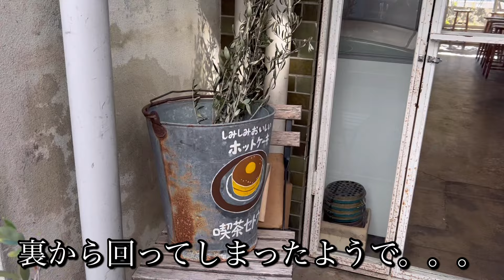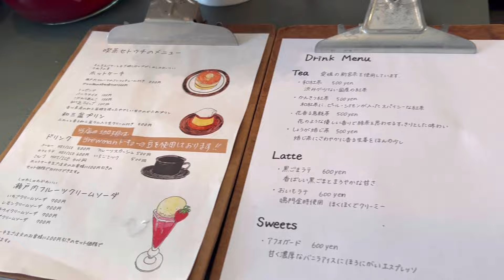お店紹介834件目は喫茶セトウチ・秋冬限定でおいしい自家製ソースをかけたホットケーキがいただけます〜香川県高松市観光町